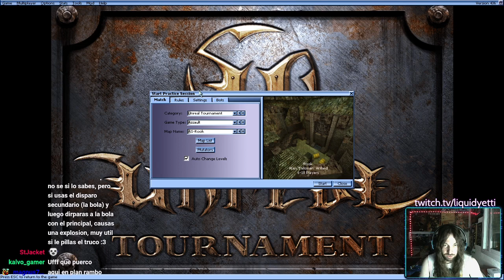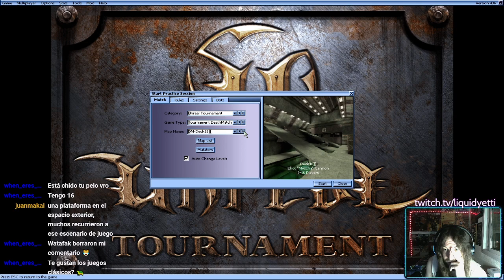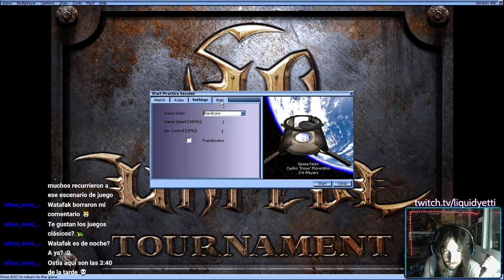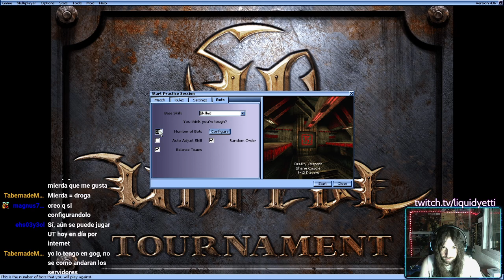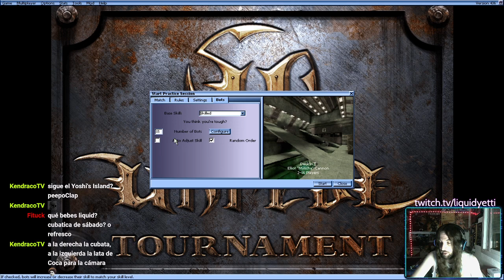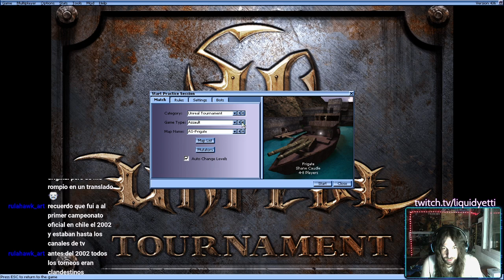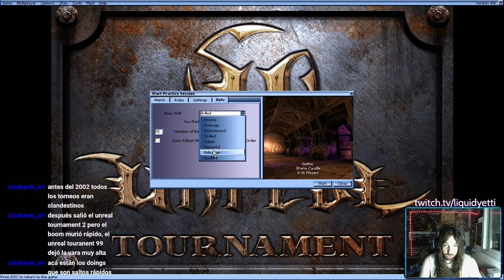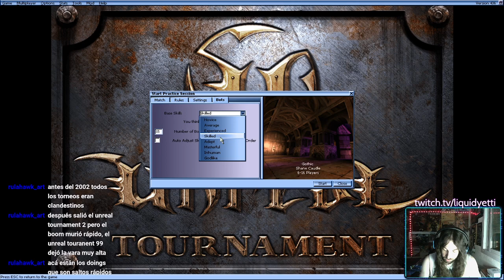Unreal Tournament (Ep.05): ¡bots en Skilled!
Hoy voy a probar a subir el nivel de los bots de esta grandioso FPS. Normalmente suelo echar partidas en dificultad "experienced" (que sería la tercera de un total de 8), y hoy voy a ponerlo en "skilled", que equivale al nivel intermedio del juego.

Probaré más pantallas, en diferentes modos de juego, aunque tengo que buscar algunos mapas por internet que creo que se puede incluir.

En cualquier caso, disfrutad del gameplay porque este juego es inmortal y sigue siendo tan divertido como el primer día.